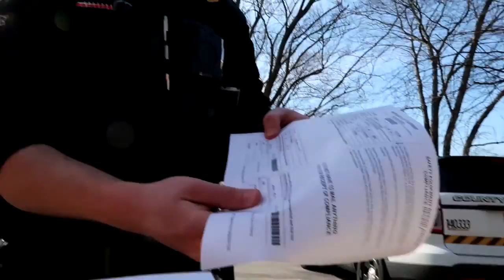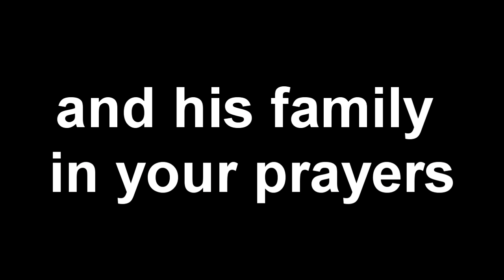My Neighbors House Exploded!! (Rockville Home Distroyed in Explosion)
So at 1:00 a.m. on March 17th. the house two doors down from me was completely leveled in a thunderous explosion audible for miles around. Many of the homes on either side were also damaged. The remains of the occupant were found, and the results of the autopsy have not yet been made public.The explosion brought 75 firefighters to the scene due to the severity of the blast and aftermath. In the weeks following, my next-door neighbor's (closest to the blast) house has been condemned, and they are living elsewise wile repairs are being made. I ask you all for your prayers for his family and for everyone a affected by this terrible event.

Make sure to check out my friend over at CW.Volgs to see his perspective on this crazy event.